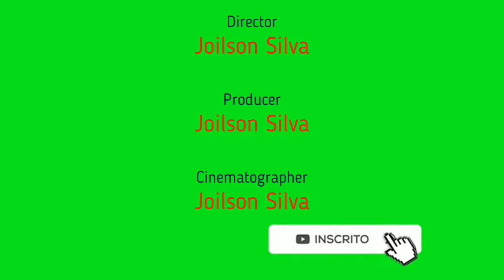(ATS 1.43)Peterbilt 389 Custom + Great Dane Everest Bart Trailers + Zeemods Cat16 Sound Jake Brake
GPU: Geforce GTX 1050 TI  4GB
CPU: Intel(R)Xeon E3-1270 v3 3.50ghz/3.90 Turbo Core
Memória: 12 GB RAM (11.94 GB RAM utilizável)
Fonte Gamemax GP650w 80Plus Bronze

MUITO OBRIGADO A TODOS OS MEUS ESCRITOS E TODOS QUE ASSISTIRAM ESSE VÍDEO FIQUEM COM DEUS !